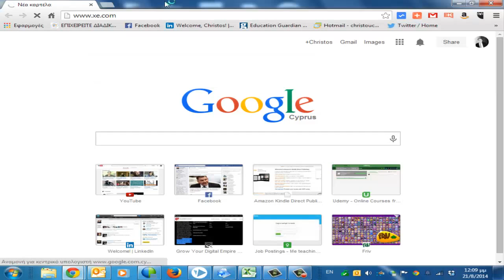croatian currency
You translate croatian currency in USA dollars and in any other currency. Calculate live currency and foreign exchange rates with this free currency converter named XE.com

In this example i convert croatian currency in USA dollars

If you have any questions, PLEASE don't be afraid to ask.